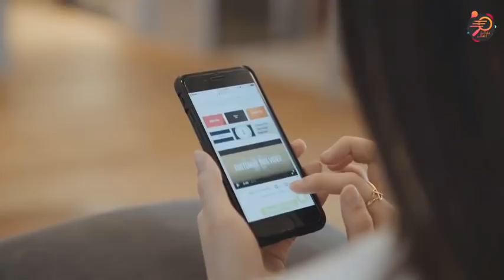أكثر مشاهد حقيقية و مدهشة لحوريات البحر في التاريخ